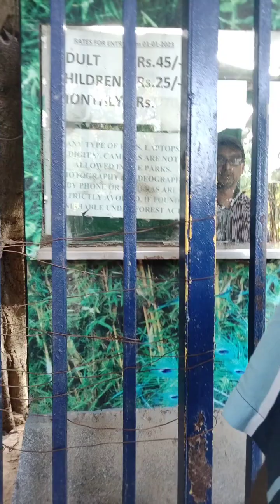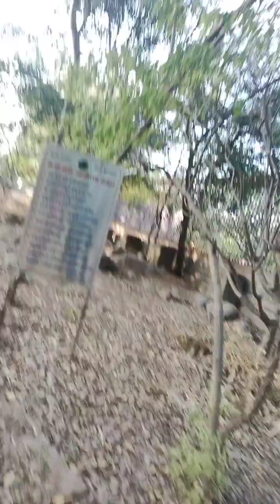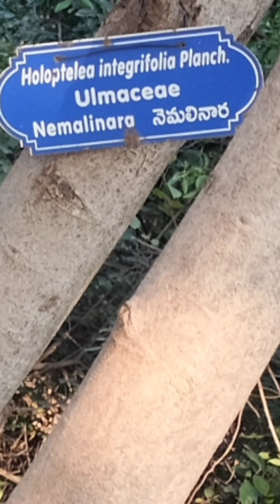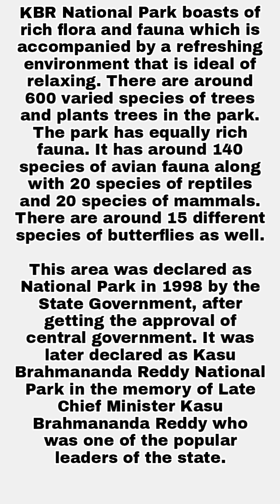KBR Park / KBR National Park Kasu Brahmanandha Reddy National (KBR) Banjara Hills. (Nizams Park?)